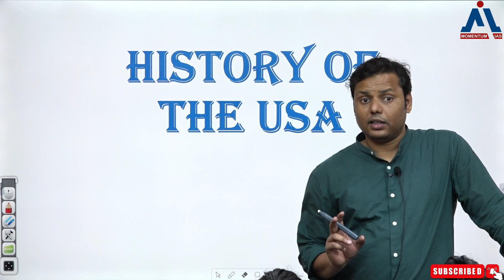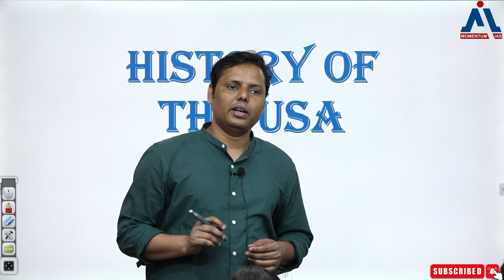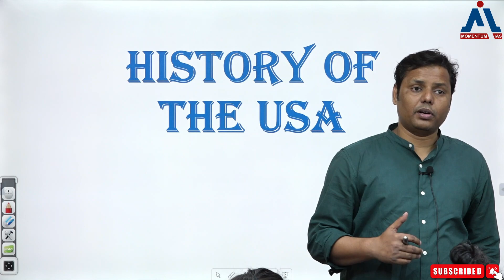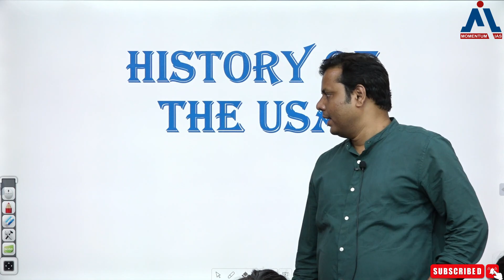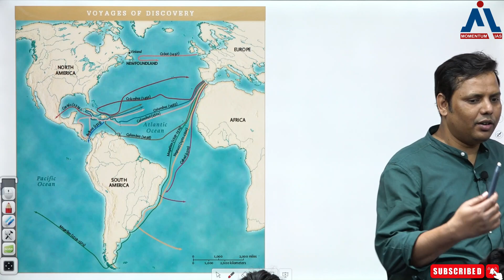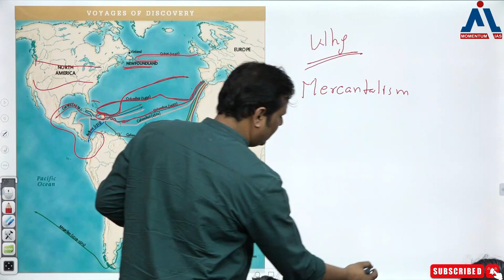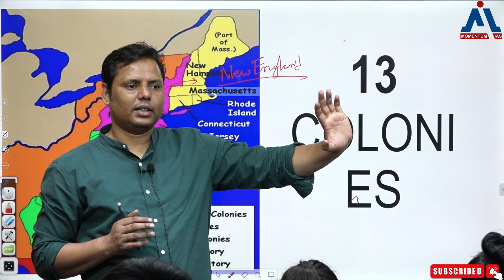HISTORY OF THE USA | History Optional | Momentum IAS | Piyush Kumar Sir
Presenting Momentum IAS History Optional Batch starting from 19th May 2023 by Piyush Kumar. Understand the key features of the programe.